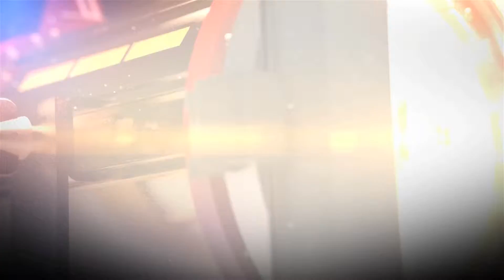Effects Lights and Sound Inc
Effects Lights and Sounds Inc offers music, lighting, Master of Ceremonies and Disc Jockeys for all social events.Our state of the art sound system combined with our dazzling club lighting effect is guaranteed to maximize your party experience. The professional manner in which we conduct business combined with our years if experience sets us apart from our competitors.